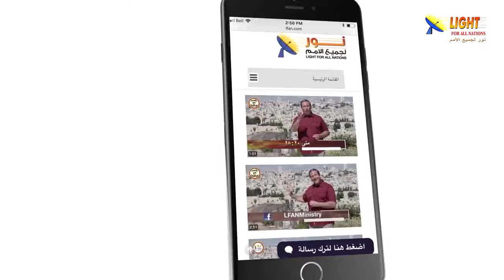475:14 هل مات المسيح على الصليب أم صلب يهوذا عوضاً عنه؟